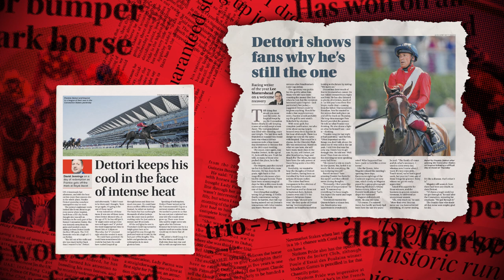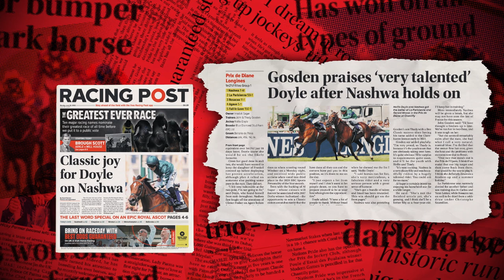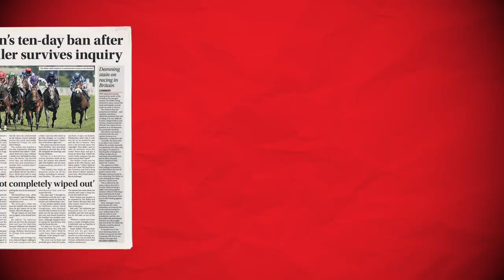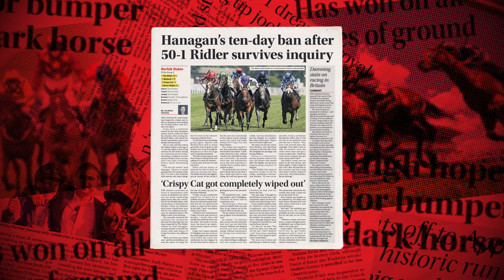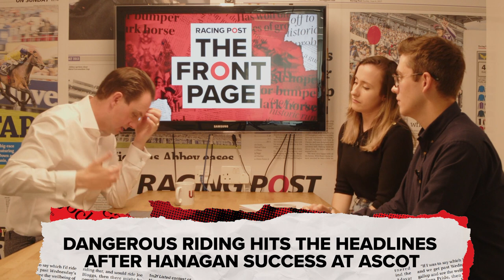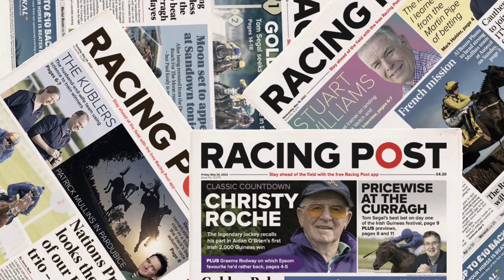Frankie Dettori, Hollie Doyle and Dangerous Riding | The Front Page | Episode 3 | Racing Post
Join Lee Mottershead, Maddy Playle and Jonathan Harding as they discuss three of the biggest news stories in horse racing this week.

18+ Gamble Responsibly